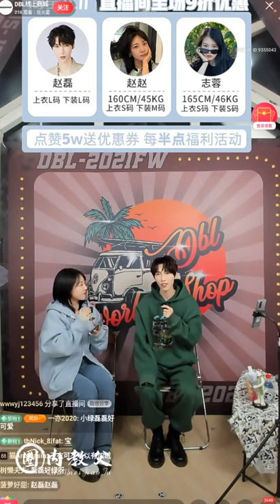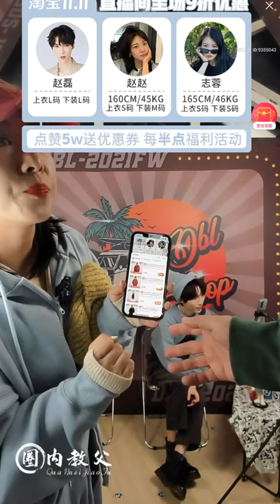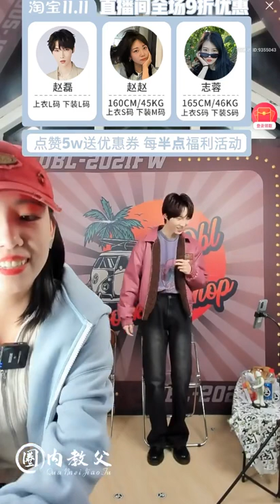【⚡赵磊】赵磊直播完整 211110